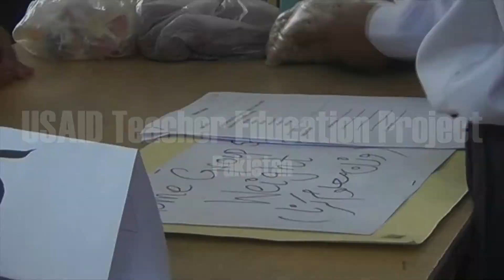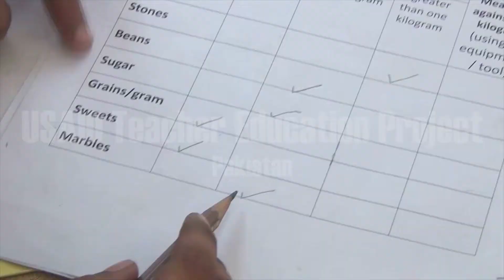Thinking Tasks 1.0